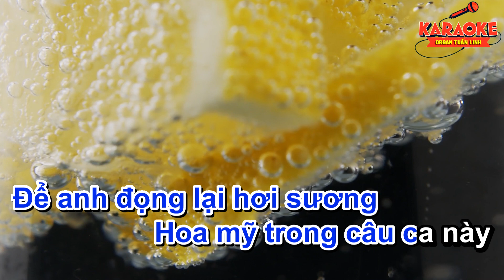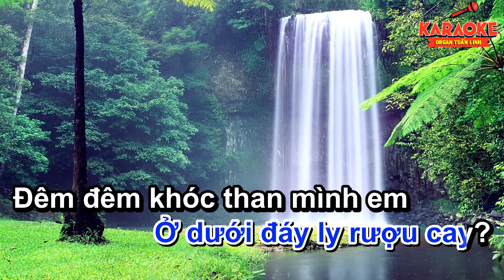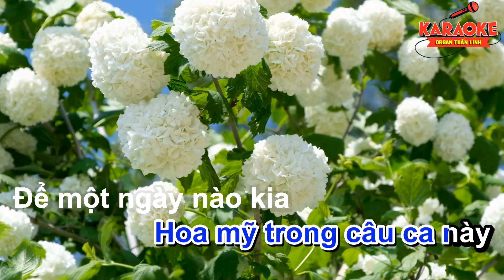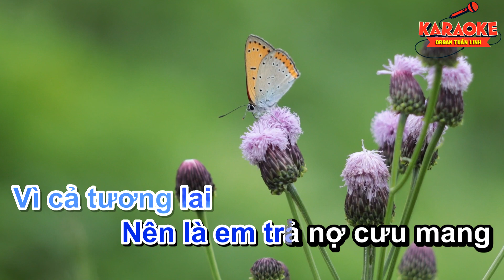Tòng Phu Keyo Karaoke Tone Nam | Nhạc Sống Hà Tây Disco Lê Vỹ | Organ Tuấn Linh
Tòng Phu Keyo